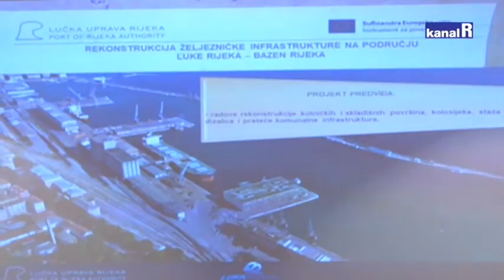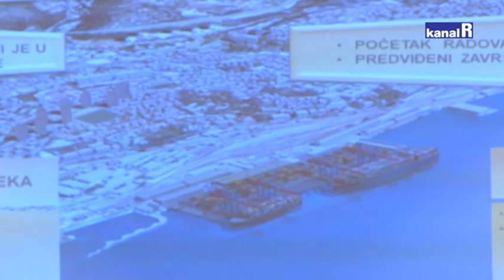ODLIČNE VIJESTI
Odobreno sufinanciranje sredstvima Europske unije za 6 projekata kojima će se modernizirati riječka luka